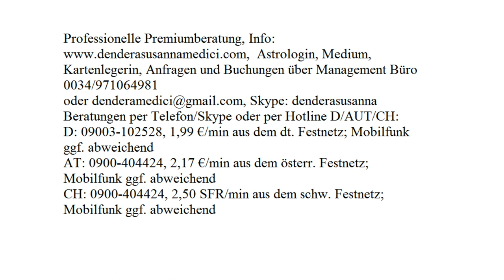Tagestarot - Tagesenergie: 08.11.2017